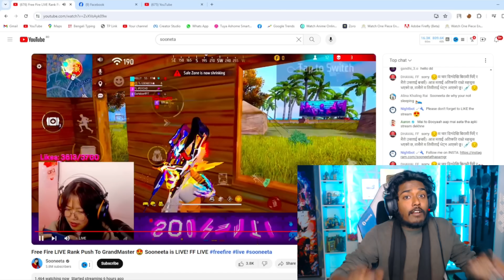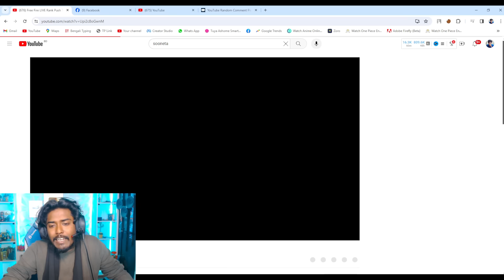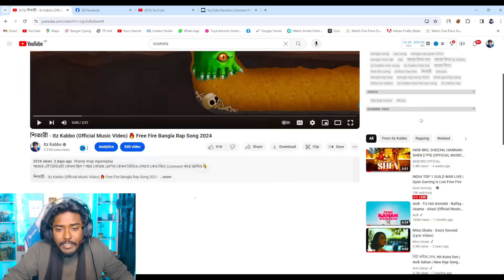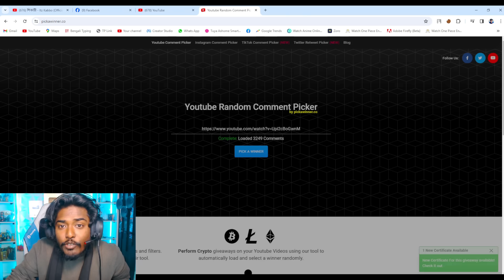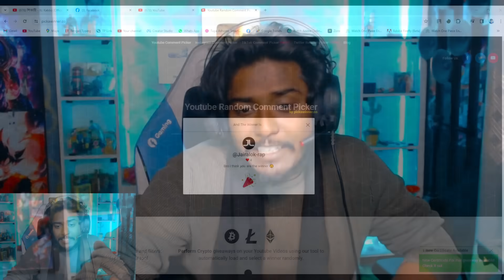নেপাল এর V ব্যাজ Sooneta লাইভস্ট্রিম এ Itz Kabbo এর ম্যাচে পড়লো 😍 ৫০ হাজার স্কোর এর লবি 😍 Free Fire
⚔️ PC Specification ⚔️

⚔️Windows Edition : Windows 10 Pro
⚔️Processor : 12th Gen Intel(R) Core(TM) i9-12900K   3.19 GHz
⚔️Ram : 32 GB
⚔️Rom : 4 TB
⚔️Graphics Card : MSI GeForce RTX 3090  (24GB )
⚔️MotherBoard : Asus
⚔️Display : Samsung  Monitor 240Hz
⚔️System Type : 64-Bit Operating System ,x64 Based Processor